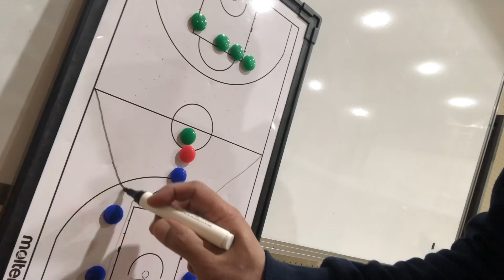Preparing for shuki taikai🔥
Dipensa🫡lets go!